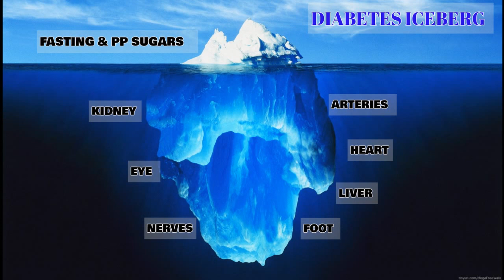'Diabetes Iceberg' Dr Shreekanth Hegde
Complications of Diabetes goes unnoticed until the last stage! Yes its true...  how an 'iceberg' only appears as a small piece Diabetes does the same. Heart, Kidney, Eyes, nerves and other complications doesn't produces any symptoms. All Diabetics must get their tests done at least once a year to rule out end organ damage.